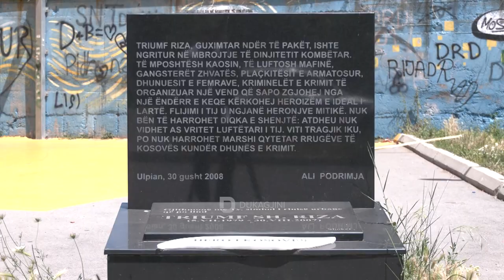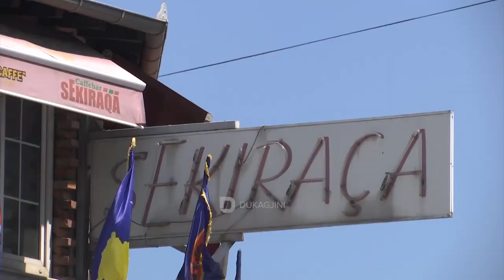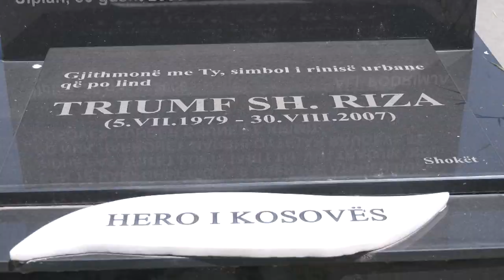Arrestimi i “Lizës”, familja Riza me shpresë për epilog për vrasjen e Triumfit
Shpresë se rasti i vrasjes së Triumf Rizës do të marr epilog përfundimtar kanë familja e tij pas arrestimit të Ilir Abdullahut. Familja e ish zyrtarit policor, thonë se shpresën nuk e humbën asnjëherë, pavarërisht problemeve e sfidave që kanë.